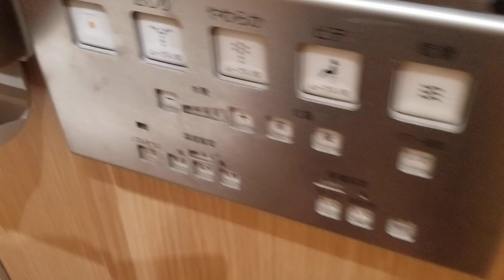じ、ょ し 使用 箱の中身 漁る トイレ サニタ リーボックス♀️ タイル wc 店舗設備 内装 🚽 🚺 water closet 女性用 環境音 ASMR asmr